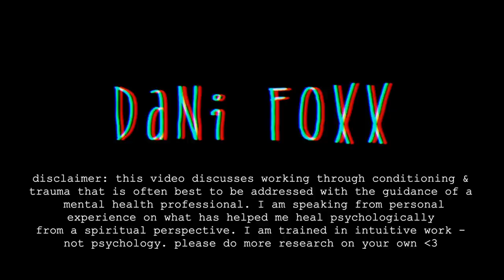Shadow Work 101🖤 The "What" & "How" to Uncovering Your Truth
Shadow Work 101
Providing the basics of Shadow Work to take power in owning your dark side! Shadow Work is an ongoing process that gives us the ability to better understand ourselves and the world around us. In this video we discuss What is Shadow Work? What happens when we repress our Shadow? What's the importance of Shadow Work? And finally - How to do Shadow Work!

Journal Prompts (remember to dig into the WHY!)
What do you assume people judge about you?
What do you not like about yourself?
What bothers you about other people?
What's your most unhealthy coping mechanism (or habit)?
Why do you care what other people think of you?
What experiences polarize my thinking/make me think in black & white?
Who  do I put on a pedestal?
What makes me feel defensive?
Write a letter to a parent/ex/inner-child/inner-critic...ANYONE!
What do you often worry about?
What aspects of myself do I reject or suppress?
Why do you let your inner-critic have so much power? How does your inner-critic protect you?
Who would you be (& what would you be doing) if you didn't care what anybody else thought about you?